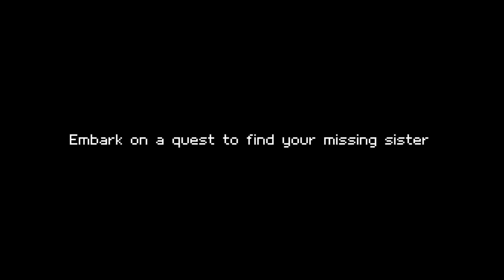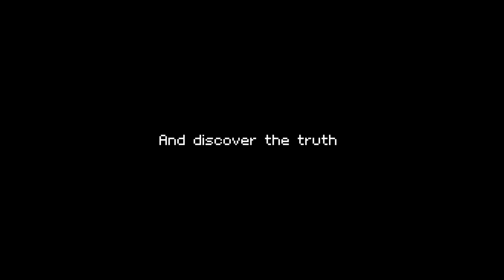Discover the Secret of Everholm, A Minimalist RPG Adventure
Everholm is a cozy, minimalist RPG starring Lilly, a young girl who, while searching for  her missing sister, is mysteriously spirited away to an island where everyone seems to know her.